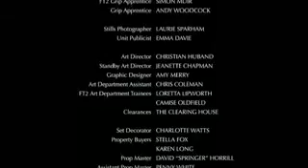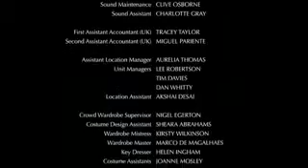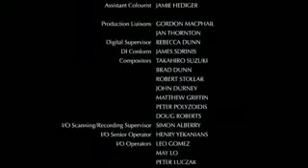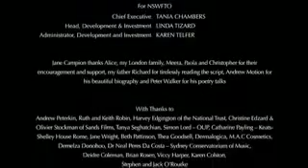Ode an eine Nachtigall